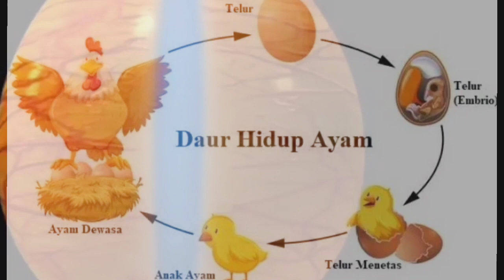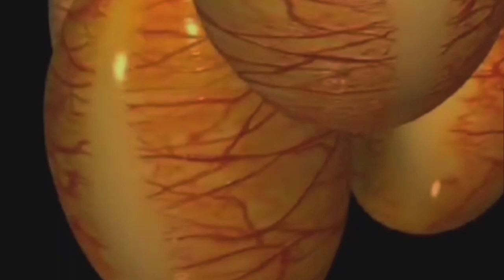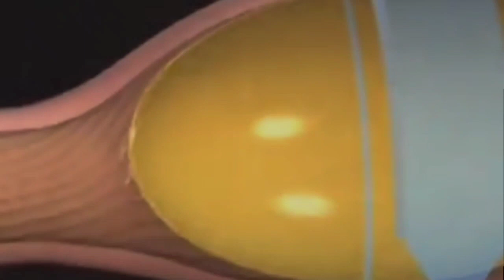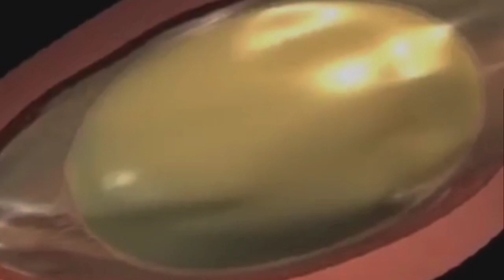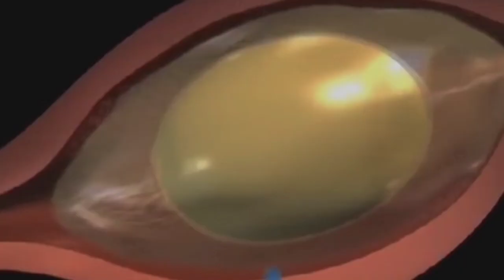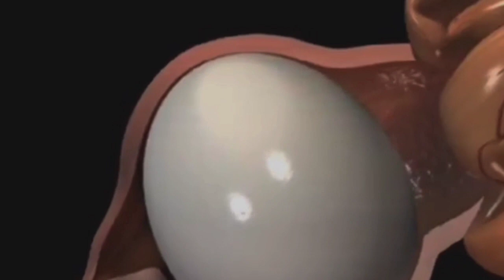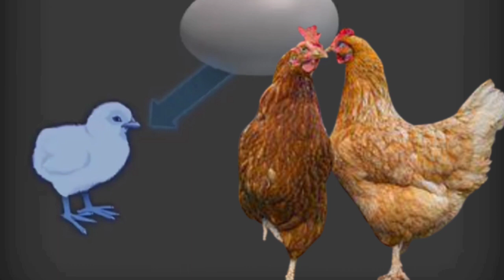AKHIRNYA TERJAWAB , 📍📍2 KUNING TELUR GANDA ADA DALAM 1 TELUR BAHAS TUNTAS DAN LENGKAP BUKAN MITOS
terkadang kita heran ya sobat peternak kenapa dalam 1 telur ada 2 kuning telur apakah berbahaya dan kenapa sebab yang terjadi dengan penomena ini. kita akan bahas secara lengkap kenapa indukan  ayam ini mengeluarkan telur yang besar seperti ini apakah boleh dimakan apakah telurnya akan menetas
hmm yuk langsung saja kita bahas rame rame ya sob supaya jangan sampai penasaran ga bisa tidur
telur isi 2 kuning boleh dimakan
arti dapat 2 kuning telur
telur ayam tidak ada kuningnya
kode alam telur isi 2
arti mimpi kuning telur ada dua
mitos kuning telur
apakah telur kembar bisa menetas
harga telur kuning 2
mitos kuning telur ganda
mitos mengenai telur
mitos makan telur
fakta telur
mitos telur di dalam telur
uritan
telur protein
kamu suka telur